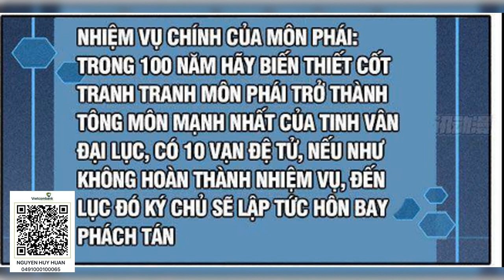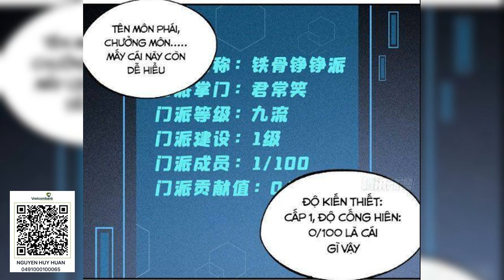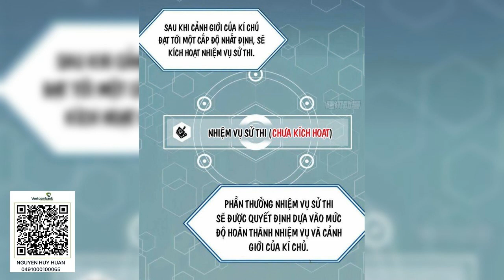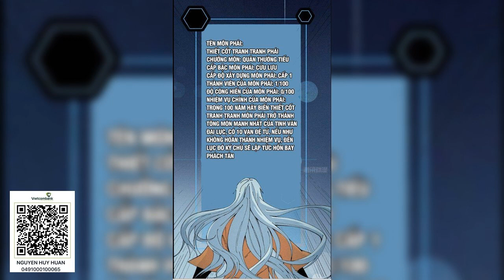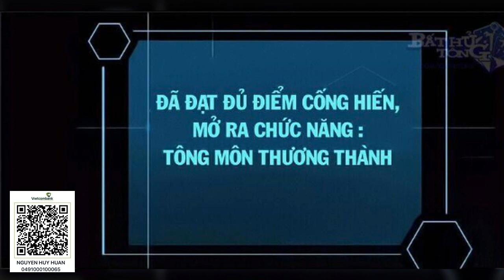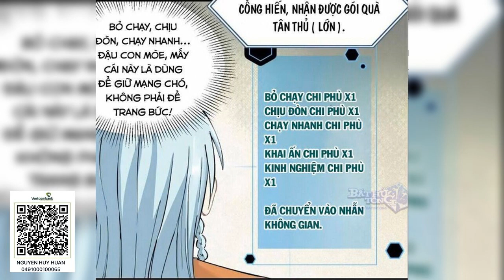Tập 302 321 Vạn cổ tối cường tông audio full